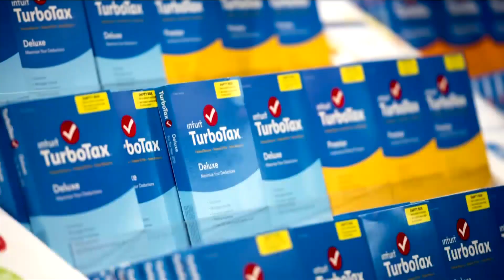Intuit To Pay $141M Settlement